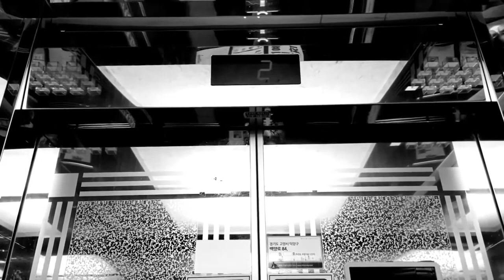[독립][단편][영화] 월요일 A:M 7시 27분 (Monday A:M .7:27) EP.01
[독립][단편][영화] 월요일-A.M.  7시 27분 (Monday- A.M. 7: 27)
Director : Chung Yong Sick
Actor : Chung Yong Sick